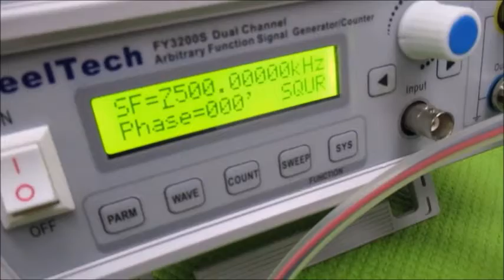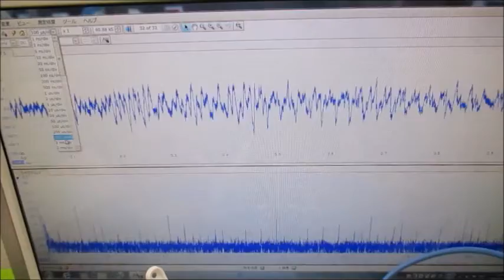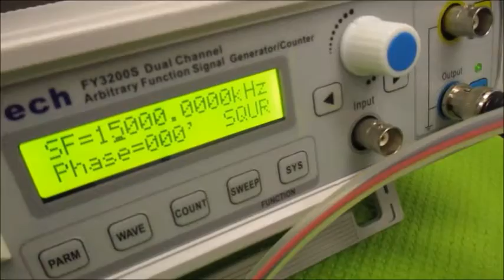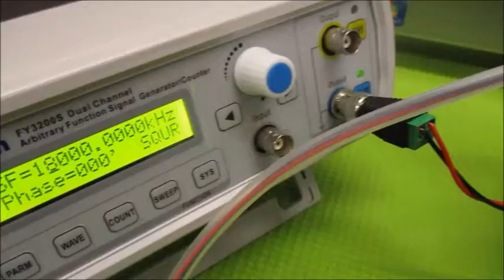メガヘルツの非線形振動現象をコントロールする超音波発振制御技術 ultrasonic-labo